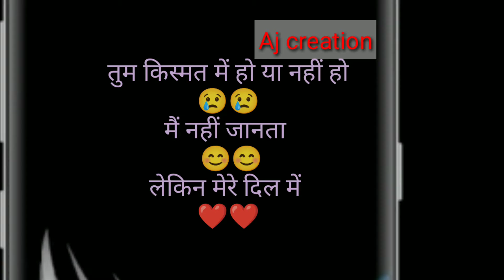😢sad 4k full screen status 🥀broken heart 💔WhatsApp status 🌈4k status ❤️New whatshApp status video🔥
In This Video Aj creation Aashiqui Wala talking About Sad Status, Pehli Mohabbat ka pata nahi ,New Status 2021, New Sad Status, New Sad Shayari,New Whatsapp Status 2021, Aakhiri Mohabbat.

Written & Narrated By Aj creation Aashiqui Wala

subscribekarnaeye sab free hai...aur bell icon ko bhi press karnaAgar video pasand na aaye to koi na dislike bhi kr sakte ho

# 4k status
sad status full screen
hart broken
# 4kfullhdstatus
new 4k status

4k full screen status
4k full screen WhatsApp status
4k statuss
free fire status video
4k free fire status
full screen free fire statusmiss u 4k full screen status
missing status
sad shayeri status
broken heart whatshApp status
mood off whatshApp status
sad status
Bewafa status
new sad song status
Bewata 4k full screen status
breakup status
new breakup status
sad 4k status
sad whatshApp status
Alone 4k status
Alone status full screen

 ❤️keep watching Keep saporting... Thanks 🥰😊👻all friends👻👻👻